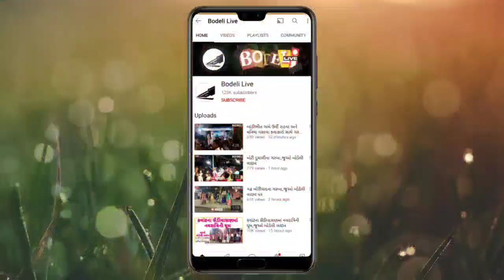કોસિન્દ્રા ગામના સરપંચ,સભ્ય પદ માટે ઉમેદવારી કરનાર આગેવાનો શું જણાવે છે? જુઓ બોડેલી લાઇવ